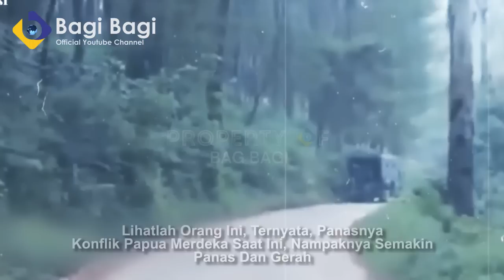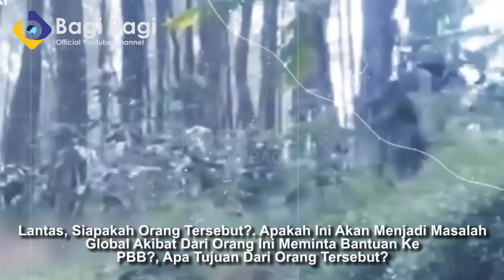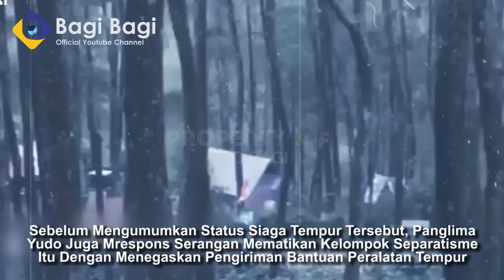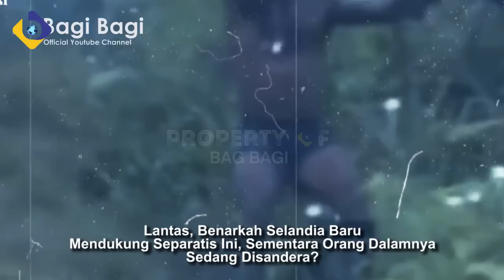PANAS!! NEGARA INI MEMINTA INDONESIA HENTIKAN PENGEPUNGAN KKB! SAMPAI KKB MINTA BANTUAN KE PBB!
PENTING!!